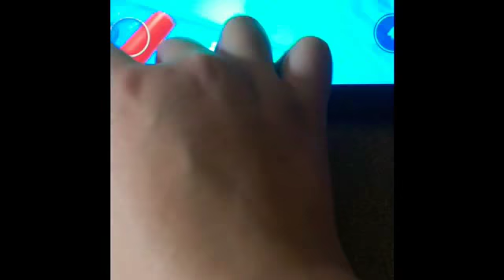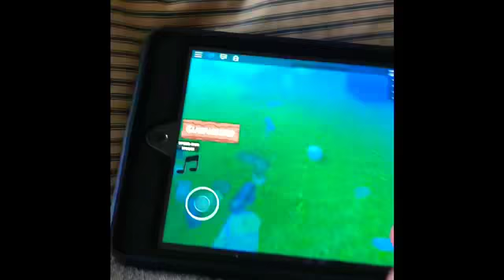Escape the summer camp!! Obby